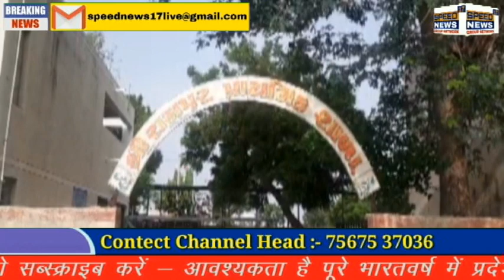AMRELI લાઠી તાલુકાના રામપર પ્રાથમિક શાળા ખાતે યોગ દિનની ઉજવણી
લાઠી તાલુકાના રામપર પ્રાથમિક શાળા ખાતે યોગ દિનની ઉજવણી.
        તા. ૨૧-૬-૨૧ ના રોજ સરકાર શ્રી દ્વારા જાહેર કરાયેલ રાષ્ટ્રીય યોગ દિન નિમિત્તે રામપર પ્રાથમિક શાળાના આચાર્ય,અને શિક્ષકોની ઉપસ્થિતિમાં શાળાના વિદ્યાર્થીઓને વર્ચ્યુલ કલાસ દ્વારા યોગ દિન વીષે માહીતગાર કરી અલગ અલગ યોગાસન, પ્રાણાયામ સાથે વિશ્વ યોગ દિનની ઉજવણી કરવામાં આવી હતી.
         હાલમાં સરકારશ્રીના કોરોના ગાઈડ લાઈનઆદેશ અનુસાર શાળા બંધ હોવાથી મયૉદિત સંખ્યામાં ગામની શિક્ષિત બહેનોને  દ્વારા યોગ દિન ઉજવાયો હતો.